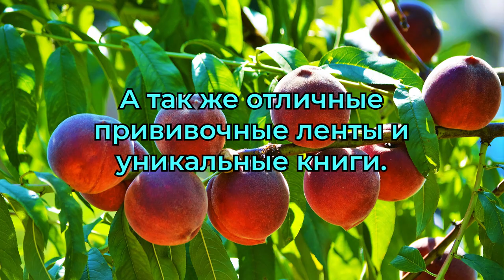Сенсация от садовода Железова - генетики отдыхают.